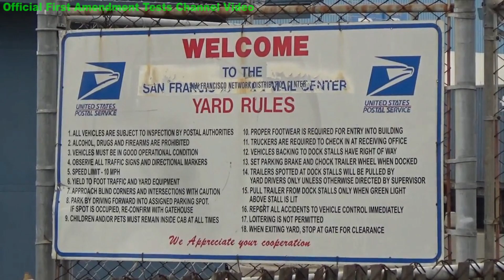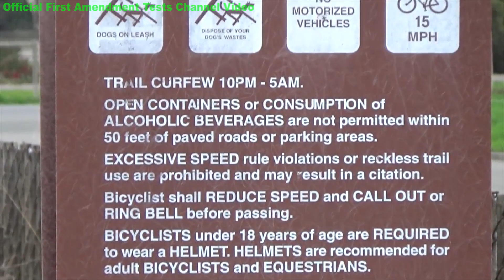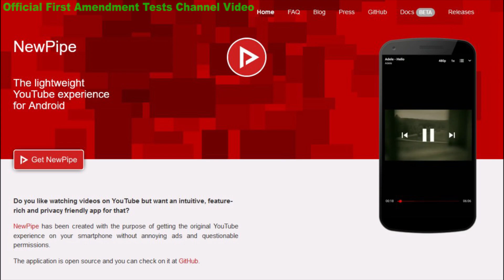First Amendment Test: Silly Security Twins Try to Stop Me from Recording a USPS Facility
In this video from deep in the FAT archives, a truck driver and a pair of ignorant security guards try to stop me from recording a USPS bulk mail facility. The ludicrousness of their claims is revealed by the fact that the facility is adjacent to the East Bay Regional Trail. You can’t get much more public than a public trail, yet they insist, “You cannot”, “No cameras here”, and “You have no right to video here”. I told them that they were going to learn something, and based on what the police told me, they probably did 😉.

Android users, please consider using NewPipe to watch YouTube videos. It contains no advertisements or trackers, allows you to download videos to your device and is free and open source. Alternatively, you can use F-Driod or GitHub to install NewPipe as well. I just believe in their application and the philosophy behind it.

I am not an attorney and no content on my channel should be construed as legal advice. The views expressed in the comments on this channel and individual videos are those of the authors and not necessarily my own. I do not support derogatory comments based on race, class, ethnicity, color, creed, nationality, gender identity or sexual orientation.

MAKING RACIST, SEXIST OR HOMOPHOBIC COMMENTS WILL RESULT IN AN IMMEDIATE BAN! THOSE THAT MAKE LEGAL CLAIMS AND FAIL TO PROVIDE EVIDENCE TO SUPPORT SAID CLAIMS WILL ALSO BE BANNED.